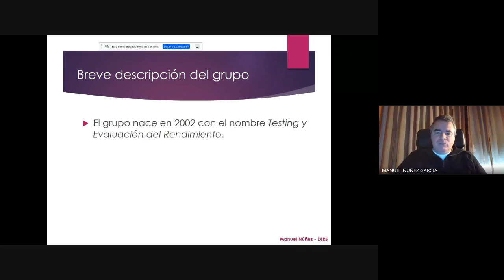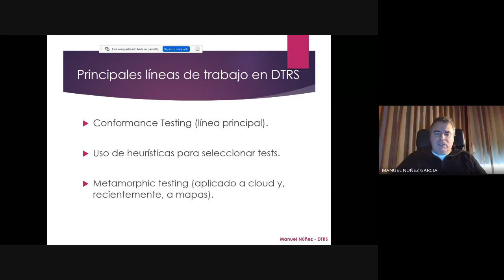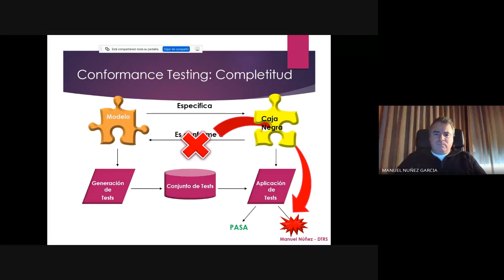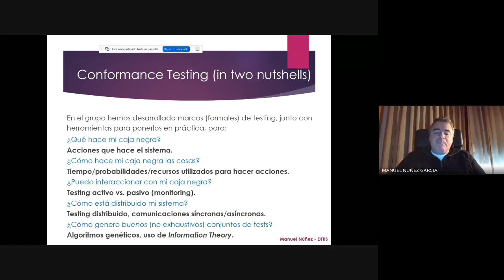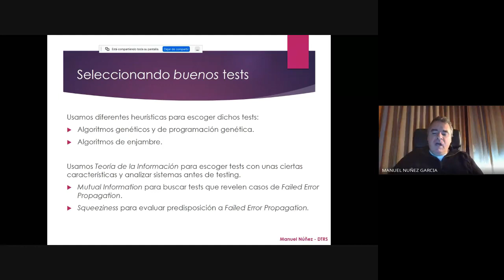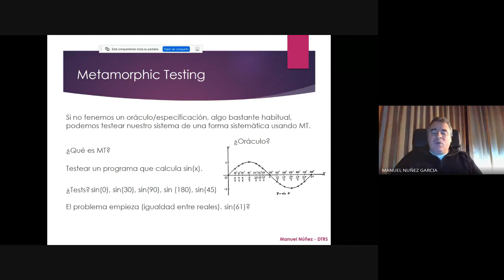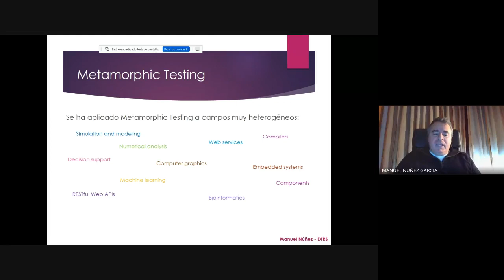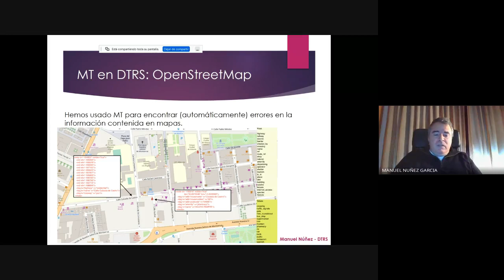Presentación del grupo de investigación UCM DTRS ( Design and Testing of Reliable Systems )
El grupo de investigación DTRS está conformado por miembros del Departamento de Sistemas Informáticos y Computación de la UCM. A grandes rasgos, la principal área de estudio del grupo es el uso de métodos formales en testing. Durante esta presentación se revisarán brevemente las líneas de investigación  en las que el grupo DTRS está involucrado en la actualidad. Específicamente, se describirá el trabajo en las siguientes líneas:
 Conformance testing.
 Uso de heurísticas para seleccionar tests.3) Metamorphic testing.
 Uso de heurísticas para seleccionar tests.
 Metamorphic testing.